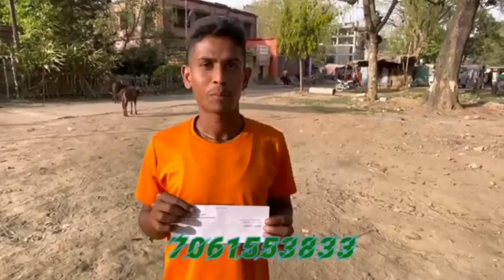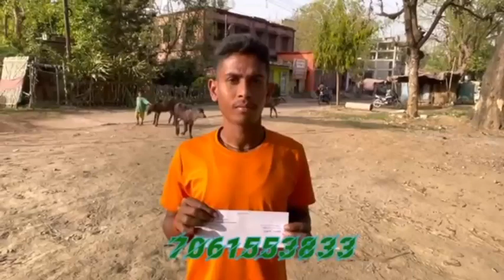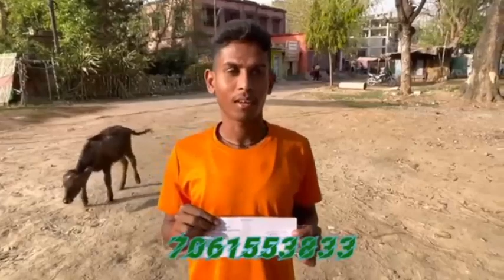bihar police excellent. 100 में100 आया